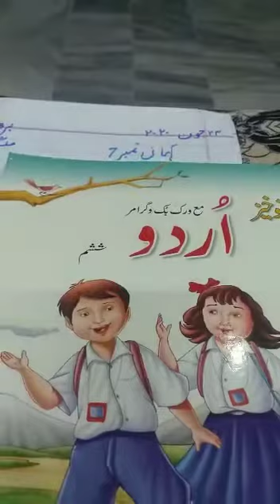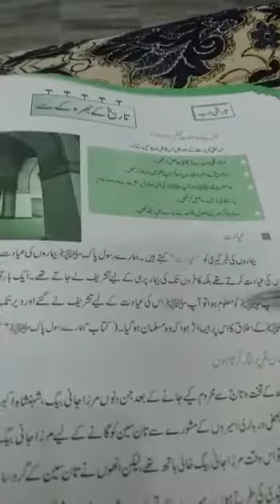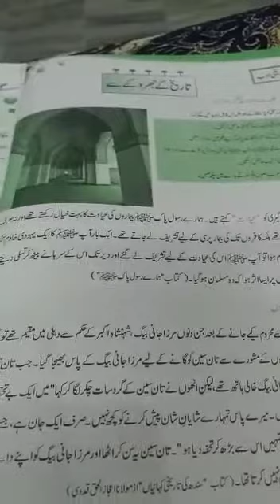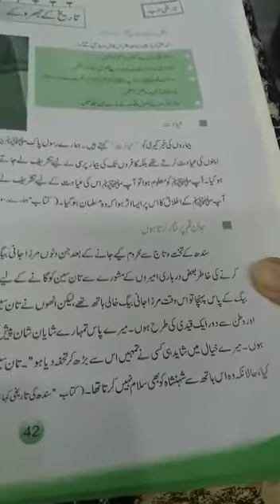G-vi l Urdu Ch#07 l Day_13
Video from Usman 📿😘💪🏼🎖️🏆💯